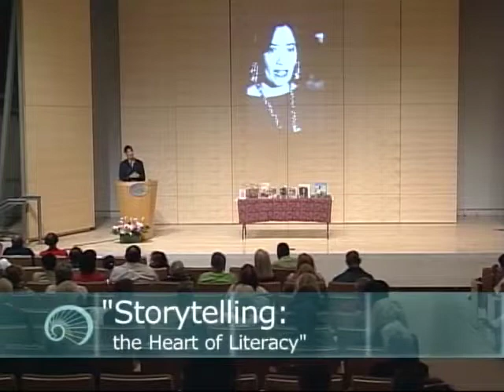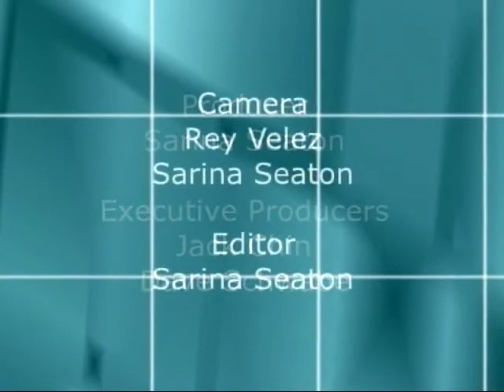Patricia McKissack 2008 SFPL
Patricia McKissack 2008